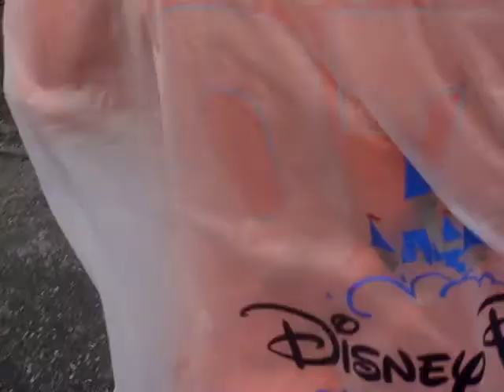ankle deep puddle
it was a puddle the literally went up to me and kevin's ankles in universal studio's.